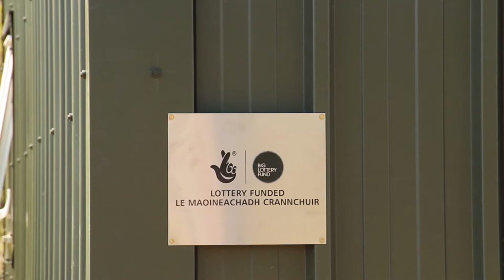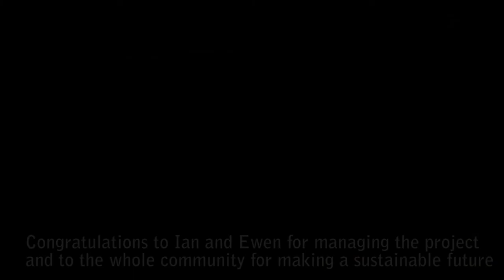A Community Empowered - The Isle of Muck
The Isle of Muck is one of the Small Isles on the West Coast of Scotland. It has no connection to the mainland national grid, so the 38 inhabitants have had to rely on noisy, polluting diesel generators to provide electricity for just a few hours each day. This is the story of how the community came together to develop a new scheme based on wind and solar, with support from Community Energy Scotland and the Big Lottery Fund.

The design was funded through the Scottish Government's CARES scheme, and the build was funded through the Growing Community Assets programme. It was designed by Senergy, and build by a team involving Scottish Hydro Contracting, Wind and Sun Ltd, G.G. Mackenzie Contractors Ltd and Synergie Project Management, using six Evance 5kW turbines, 33kWp of REC solar PV panels, a Sunny Island inverter system and Rolls batteries. Community Energy Scotland have been assisting the community with the project since 2007 and we are delighted to see it built, and already delivering huge social, economic and environmental gains to the island.